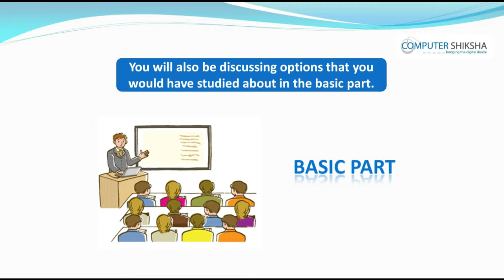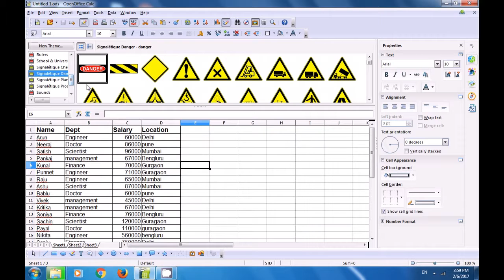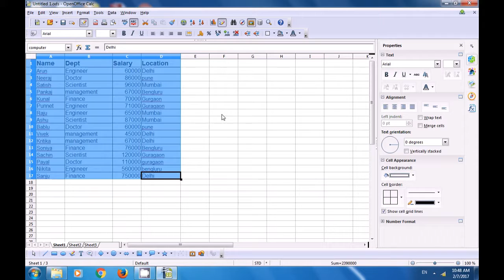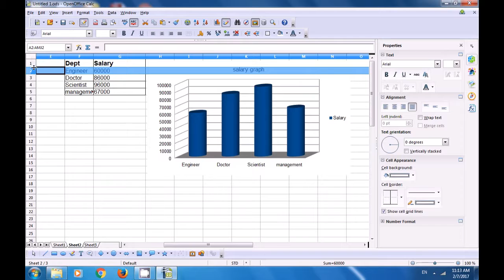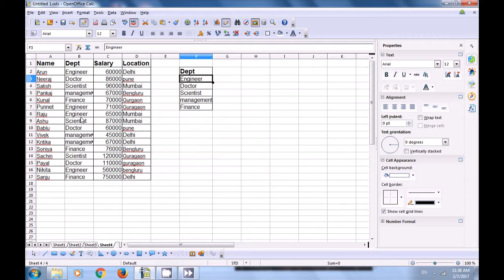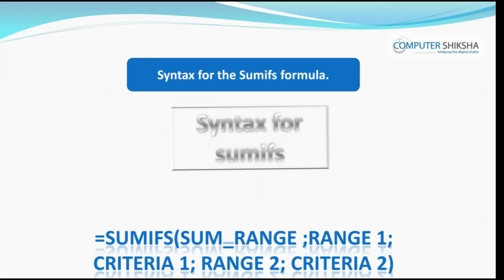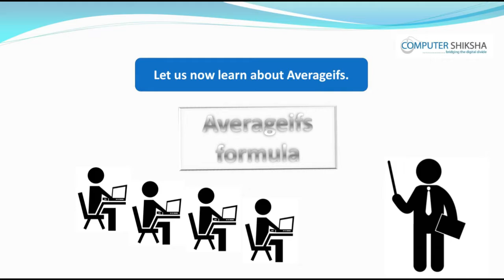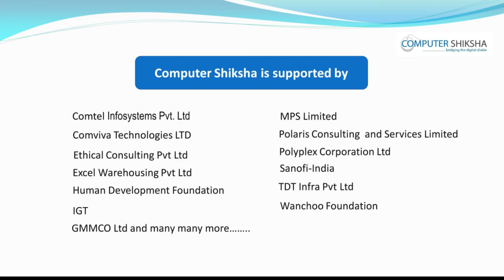Class 5 Open Office Calc 2 - Learn computers - Computer Education Online & Free (In English)